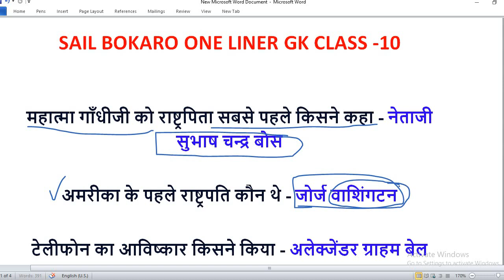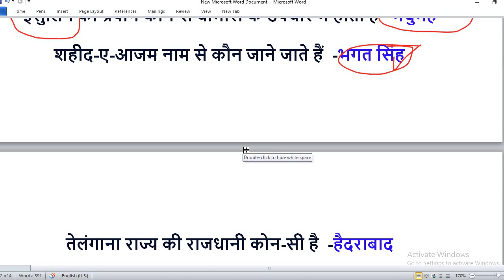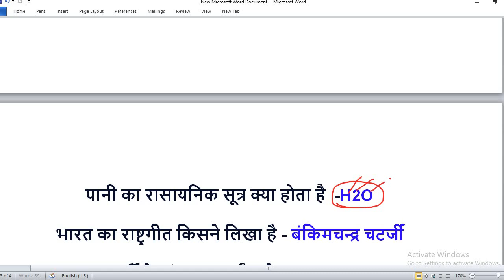SAIL Bokaro Admit Card | Sail bokaro previous year paper | Sail bokaro exam date 2024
ATTENDENT CUM TECHNICIAN All Subject Previous Year Paper With Answers Download

Apply online : sail-recruitment-bokaro-steel-plant.html